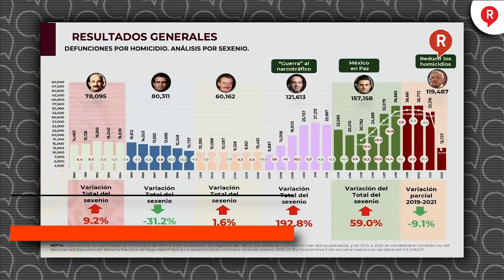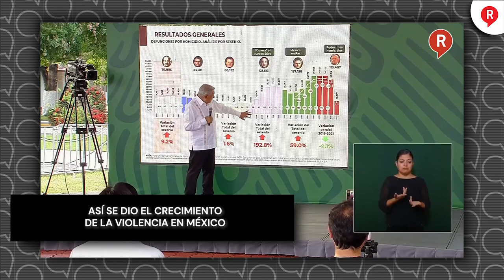Así se dio el crecimiento de la violencia en México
Video El presidente AMLO, mostró con cifras, como la violencia si se desató en los tiempos de Calderón y como golpeó el avispero “a lo tonto”